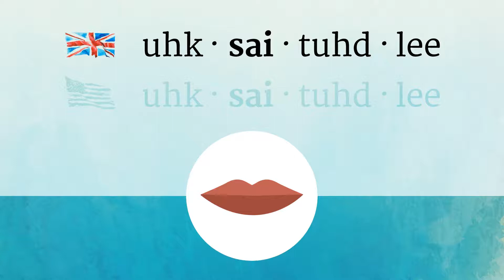EXCITEDLY pronunciation • How to pronounce EXCITEDLY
How to say Excitedly in British English and American English?